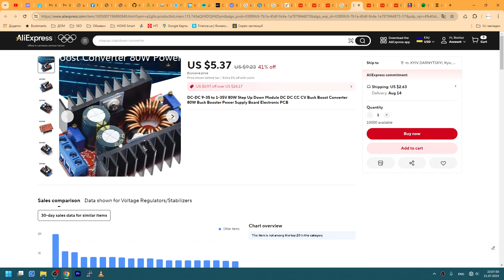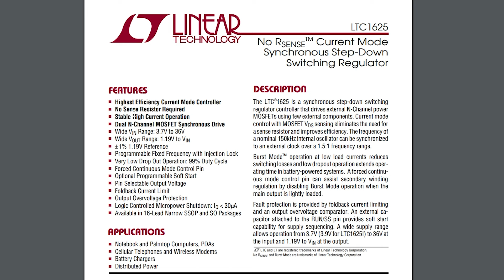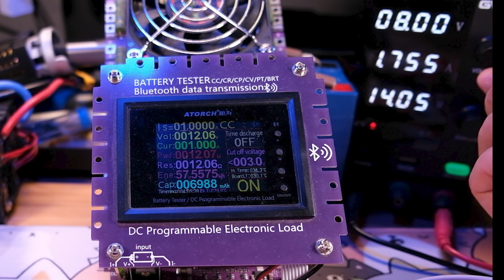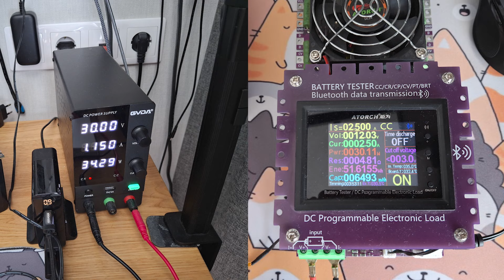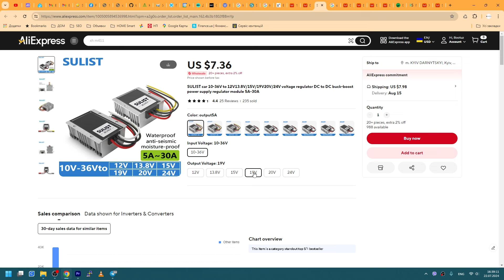Стабілізація напруги з акумулятора, або як з різних джерел живлення отримати стабілізовані 12.00В?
Завдяки використанню підвищувачів та знижувачів напруги можна отримати стабільні 12В від джерел живлення з широким діапазоном напруг.
Короткий огляд стабілізатора напруги 12В, який можна використовувати при вхідних напругах від 8В до 40В.

Стабілізатор на 12В:

Перемикач джерел живлення з 2 в 1.

Стабілізатор на різні вихідні напруги:

Електронні навантаження:
ATORCH DL24EW WiFI Tuya версія
ATORCH DL24MP Purple
ATORCH DL24MP Purple з BatteryBox
Додаткові модулі навантажень

Килимок скотанами